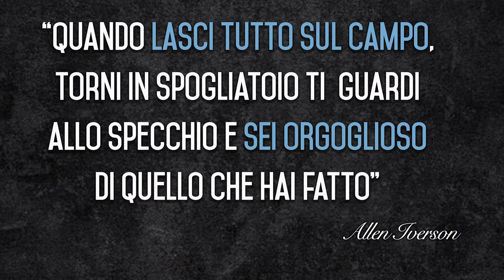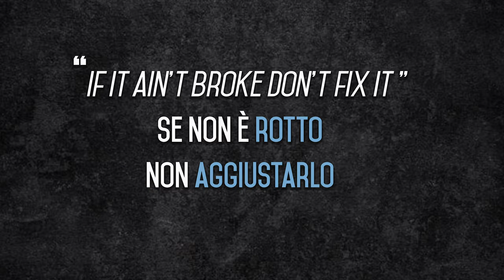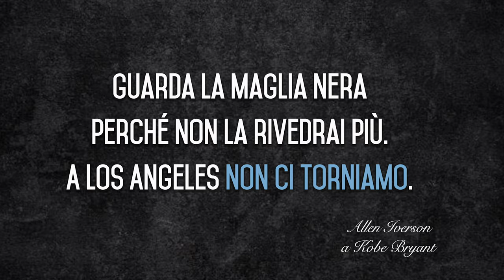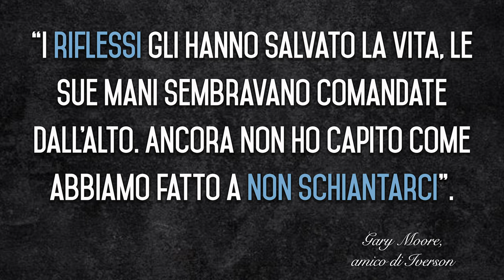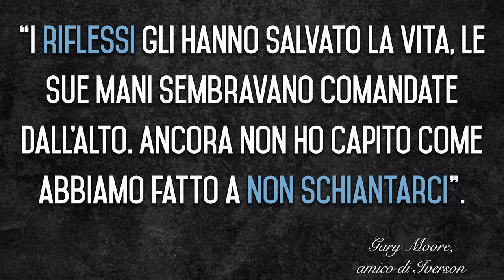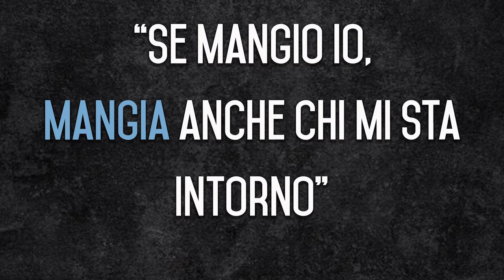Allen Iverson, "The answer" (part.2)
In questo video racconto la seconda parte della storia di Allen Iverson. Uno dei giocatori più controversi della storia NBA.
Iverson è stato senza dubbio uno dei personaggi più divisivi ma appassionati del basket NBA negli ultimi 30 anni. Ha portato sempre in campo tutto se stesso, ha modificato alcune abitudini dell'NBA, è andato contro le regole ma sempre rimanendo fedele a se stesso.
Allen Iverson è una storia da vivere con empatia, perchè l'NBA di oggi è cosi anche per merito suo.

Qualche consiglio per saperne di più sulla storia di Allen Iverson:

- "5 piedi e un funerale (Chiara Zanini)"
- "Not a Game (Kent Babb)"
- "Only the Strong Survive: The Odyssey of Allen Iverson" (Larry Platt)
- Maglia Swigman anno da rookie
- Maglia swingman Philadelphia 76ers
- Maglia 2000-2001 NBA Finals nera

LA MIA ATTREZZATURA:
Fotocamera, Lumix G7
Microfoni Wireless Hollyland Lark 150duo kit
Luci Neewer 700W 60x60cm Softbox
Treppeide Slik Video Sprint III con testa a 2 vie
DJI OM 4 - Stabilizzatore a 3 Assi